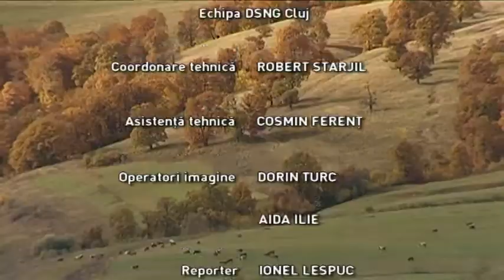Transilvania la zi din 29 septembrie 2017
Moderator: Raluca Ghita
Interpret mimico-gestual: Adelina Ciocotisan
Ionel Lespuc, reporter TVR Cluj
Producator: Emilia Avram
Invitati:
Rares Ghilea, secretar general Federatia Nationala Sindicala Ambulanta din România
Anca Dinu, PR Herbsfest
Emil Hurezeanu, ambasadorul Romaniei în Germania
Sorina Stanca, manager Biblioteca judeteana Octavian Goga Cluj
TEME:
PROTESTE LA AMBULANTA
FESTIVALUL ECONOMIEI GERMANE
CONFERINŢA NATIONALA A BIBLIOTECARILOR
INOVAŢIE, CREATIVITATE, LEADERSHIP